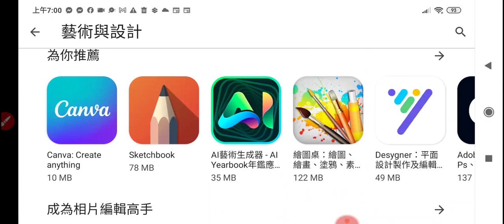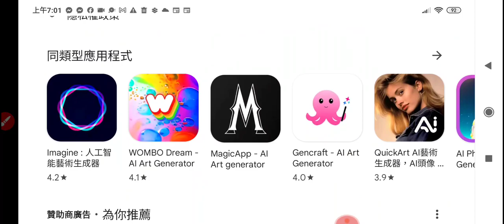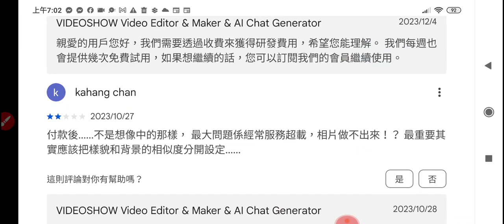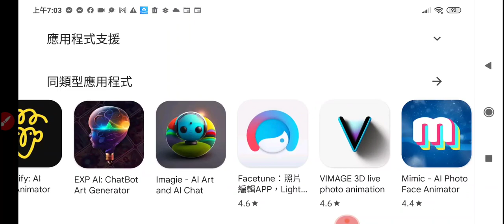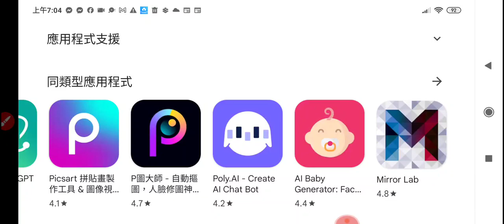20231208手機內部空間還有將近600MB，但是無法下載安裝手機程式#app 的情形 065956